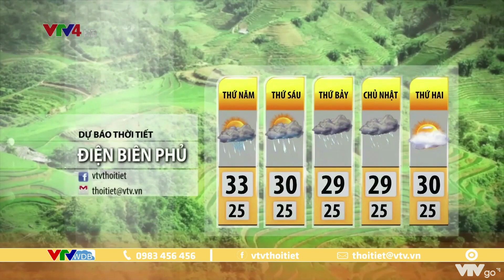Bản tin thời tiết du lịch 3 ngày tới từ ngày 04 đến ngày 06/8/2022 | VTVWDB